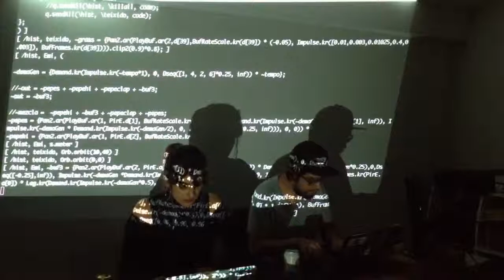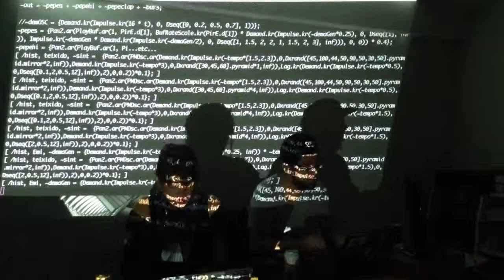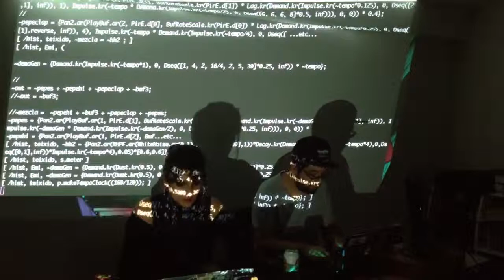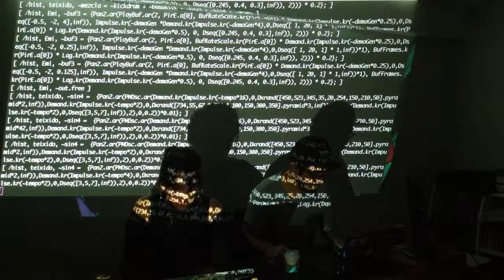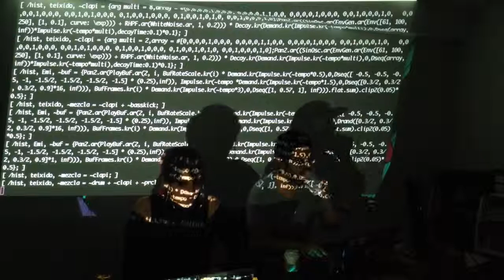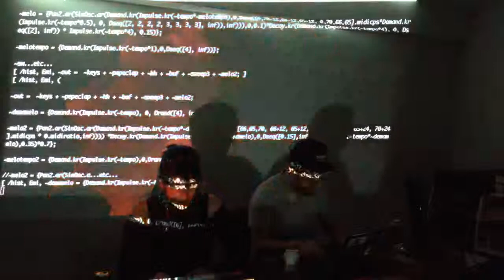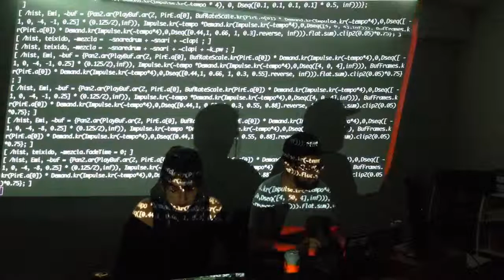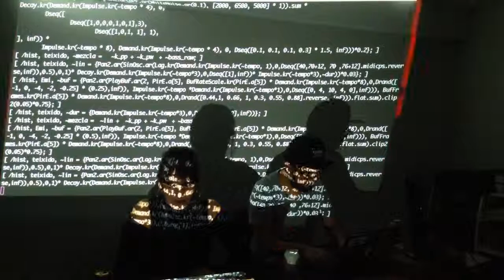TOPLAP15 - RGGTRN - 16 February 2019 04:00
TOPLAP15 live performance by RGGTRN from Mexico/Canada
Using Supercollider + Orbit